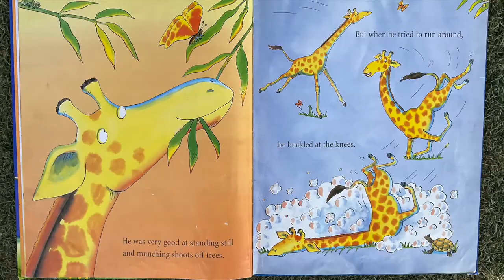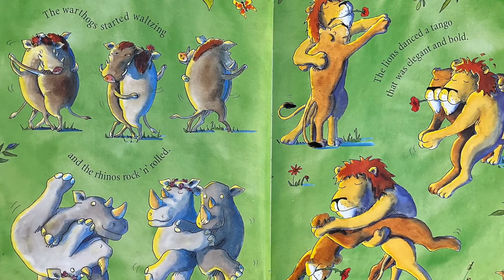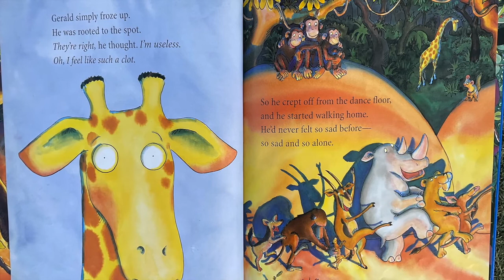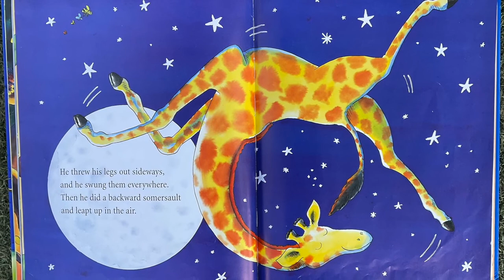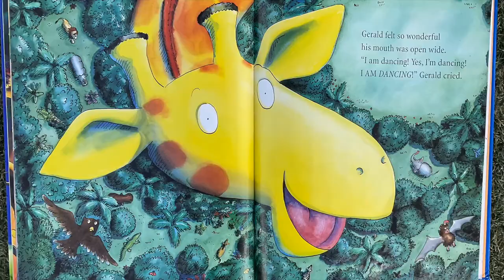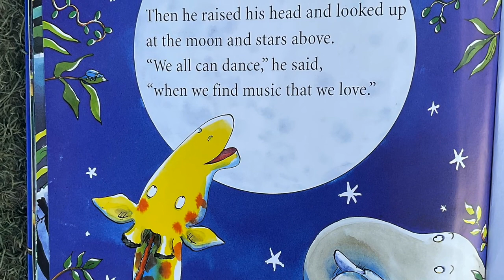Giraffes Cant Dance The Animal Show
Kinder, 1st, and 2nd graders worked together to create our very own show called The Animal Show! Each grade was responsible for creating two segments of our show. We made a theme song, a letter of the day segment using ASL, animal yoga, underwater animal dancing, danced through the Hungry Caterpillar, and danced through Giraffes Can't Dance with help from the incredible actress Minka Kelly!! Hope you enjoy our show!!